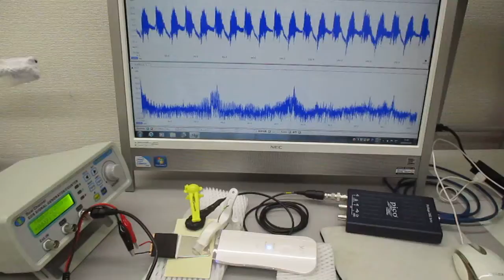超音波美顔器（３０ｋＨｚ １．５Ｗ）を利用した超音波伝搬実験